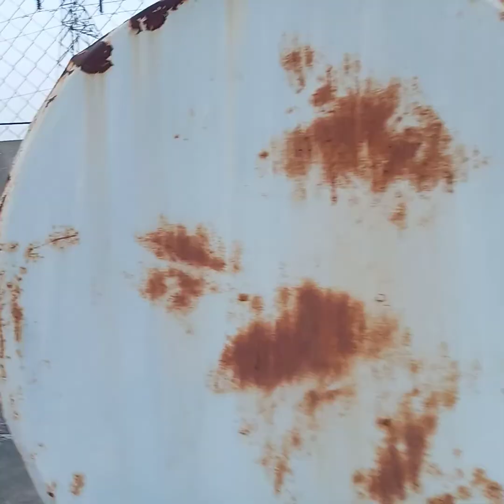my two assemble satilite